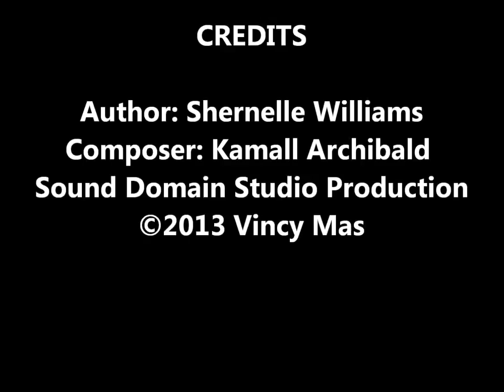SKARPYON HAMMER 'N CONCH (VINCY RAGGA SOCA 2013)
PRODUCE BY KAMALL ARCHIBALD FOR SOUND DOMAIN.